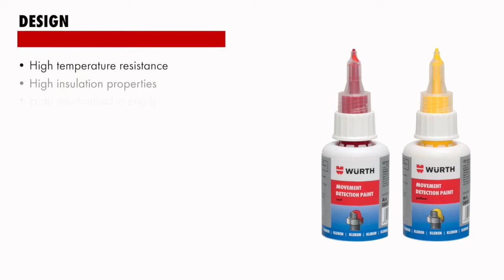WURTH MOVEMENT DETECTION PAINT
Solvent-free locking, marking and sealing lacquer with good adhesion to virtually all materials
• High temperature resistance up to max. 145°C
• Also suitable for outdoor use
• High insulation resistance
• As a covering for electrically conductive parts
• High mechanical strength
• But can still be removed
• No corrosion
• Good resistance to water, limited resistance to oil, petrol and diesel
• Solvent and silicone-free
• Practical accordion bottle
• Easy handling
• Better residue removal
• No clogging of the tip

Instagram: Würth South Africa @wurth_southafrica
Facebook: Wurth South Africa